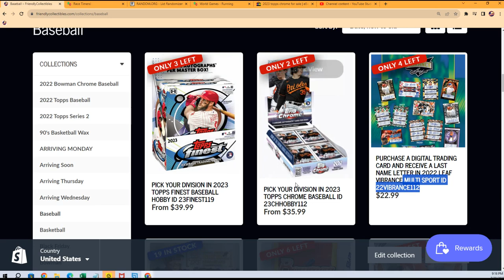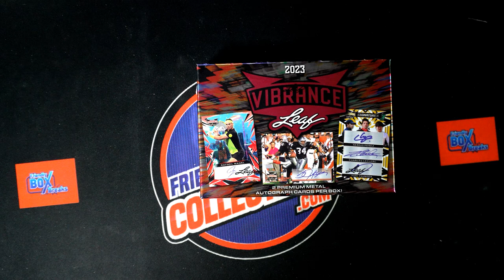2022 Leaf Vibrance Multi Sport FILLER ID 22VIBRANCE112